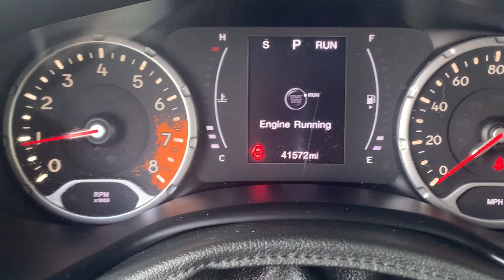Stock 6502DGL 2018 Jeep Renegade ZACCJBAB4JPG64397